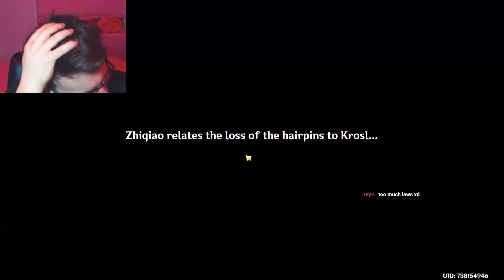Yelan Deals With a Problem | Genshin Impact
hey guys i wanted to bring you some engaging content i edited my @GenshinImpact stream and tried to make it funny/very watchable for you guys! let me know if you'd also like to see full gameplay as well! I wanted to do something different and i hope you enjoy!!